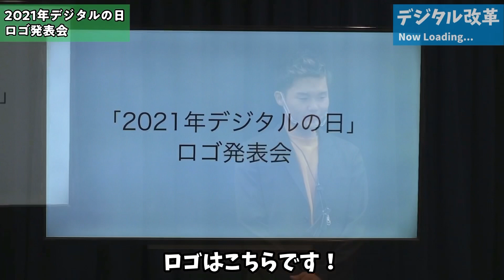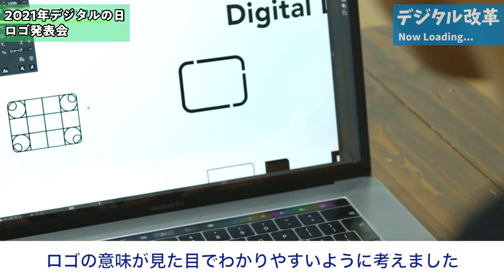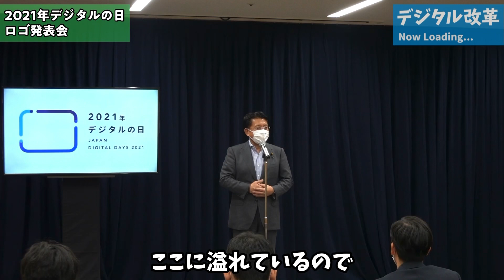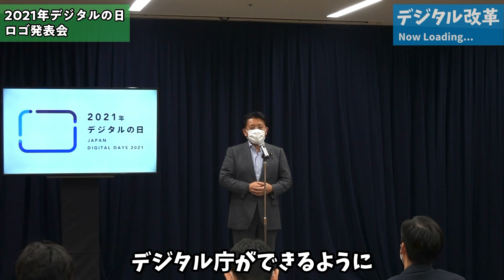「2021デジタルの日」ロゴ発表会 20210716｜平井卓也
「2021年デジタルの日」のロゴを発表しました。

○岩田さんメッセージ動画部分の内容です

「2021年デジタルの日」ロゴに込めた"想い"
グラフィックデザイナー 岩田直樹

私にとって / デザインとは、人のために作るもの
例えば、お店のポスターなら「このお店に行きたい」 / といった人の心を動かす力を持っています

このロゴに込めた岩田さんの想い
まず「デジタルの日」が何かということを / 皆さんに知ってもらうために / ロゴの意味が見た目で分かりやすいように考えました
壁を作らず、あえて隙間を作り / 誰一人取り残さない / どんな人にも優しいデジタル / というのをイメージしてロゴを作成しました

「2021年デジタルの日」に期待すること
耳の聞こえない私は / SNSを通じていろいろなことができるようになりました
「デジタルの日」の企画も投票も / 皆さんツイッターで広めていただいたので / デジタルが浸透していくことによって / 人と人がより深くつながる / のではないかと期待しています
そして、デジタルによって / 障害者が健常者のみなさんと感じていた差を / 埋めることができると思います